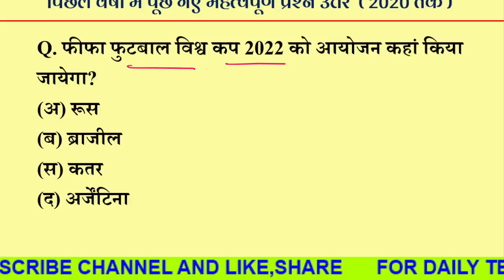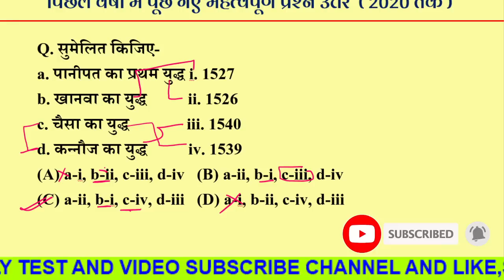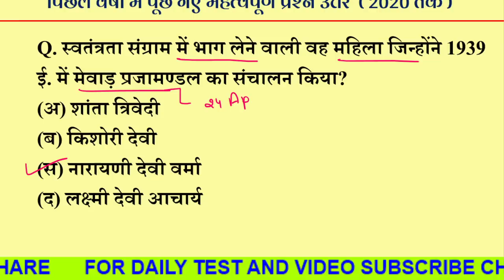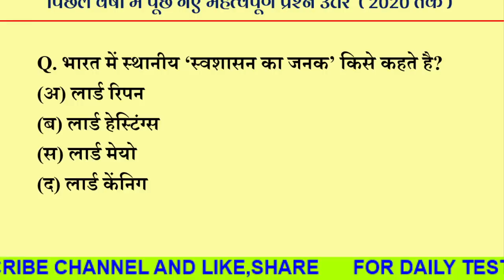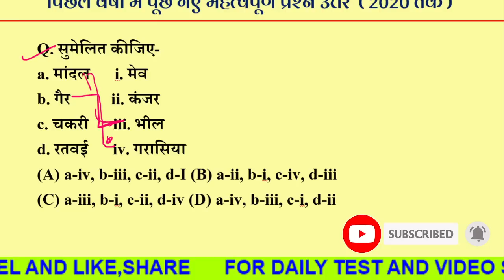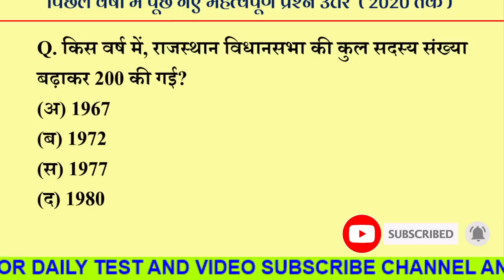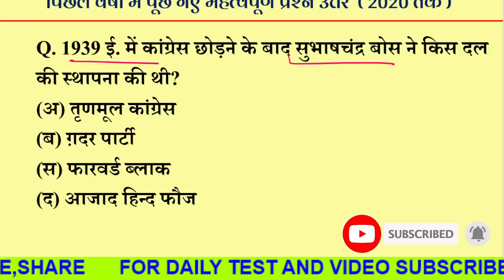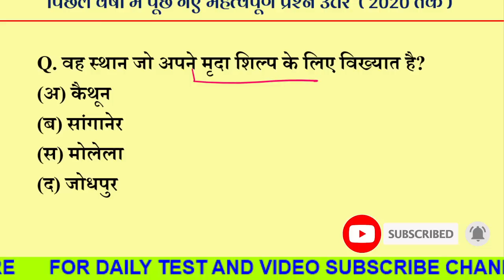#15 राजस्थान पटवारी मॉडल पेपर 2020 // Rajasthan Patwar Test 2021